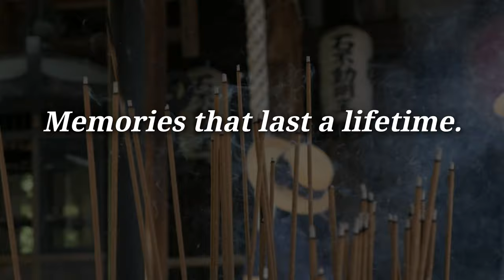Photo Taiken Japan - Photographer in Kyoto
Private photoshoots in Kyoto with an English speaking professional photographer. Choose from Gion, Arashiyama, Fushimi Inari or Your favorite location.

Photoshoots with exploration, kimono dress up, oiran studio photoshoots, & more.
Photographer: Jens Madsen